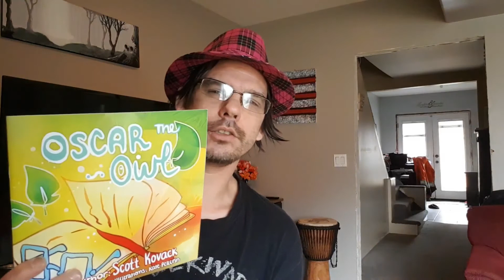Scott's Thoughts - Showing My Gratitude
Scott's Thoughts - Showing My Gratitude , is a video, where I express my gratitude to all of you inthe community for being so very supportive.